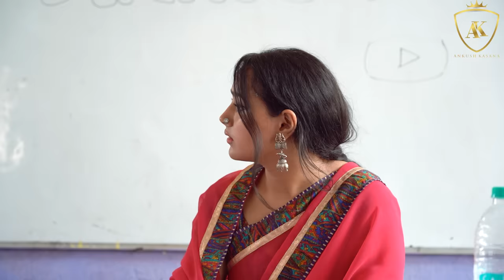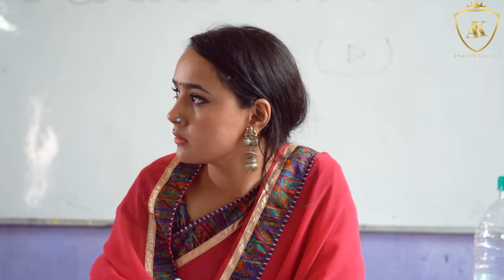School PTM | Desi Dad | Ankush Kasana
Cinematography by - Arun Gautam

           Suraj Gupta

           Prerna Rawat

           Sachin Bisht

          Anju Painuly

          Abhishek Sharma